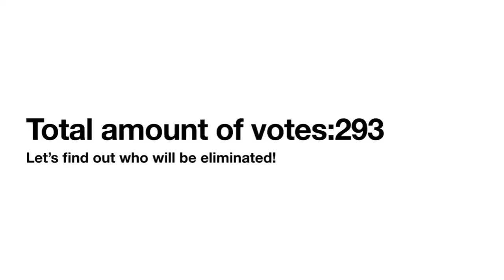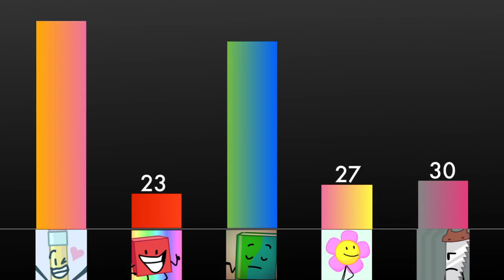BFB Viewer Voting! #63